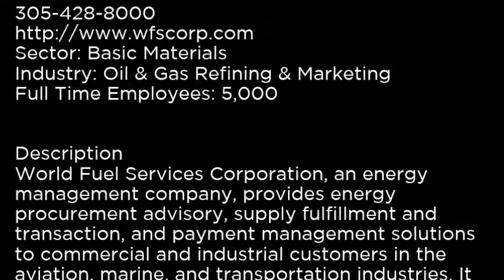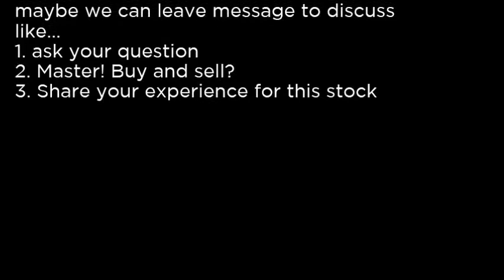INT - World Fuel Services Corporation INT buy or sell Buffett read basic